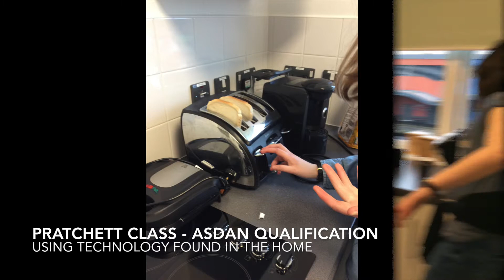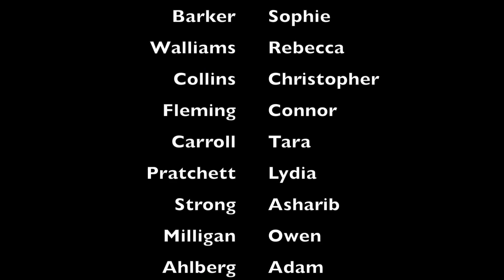Excellence Everywhere Issue 19 2016 17